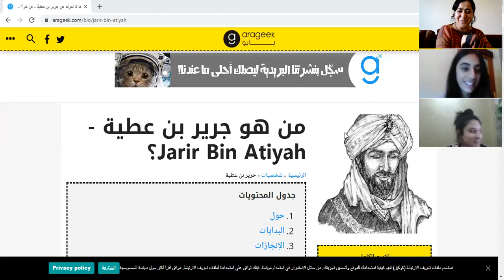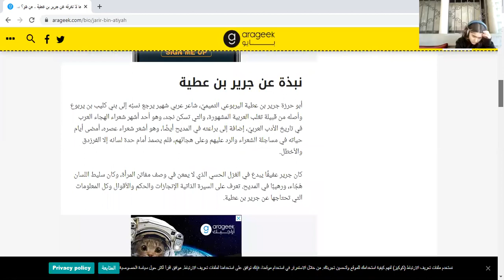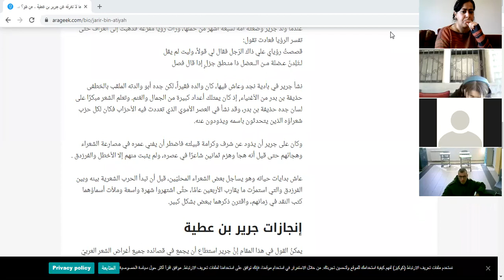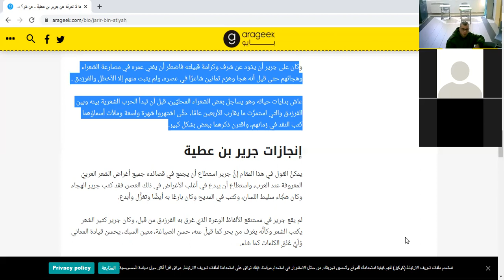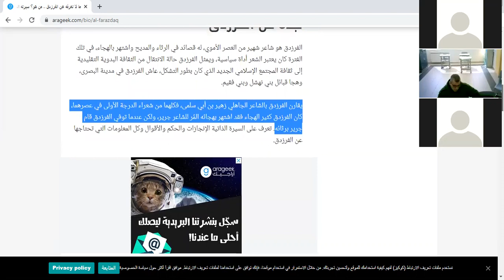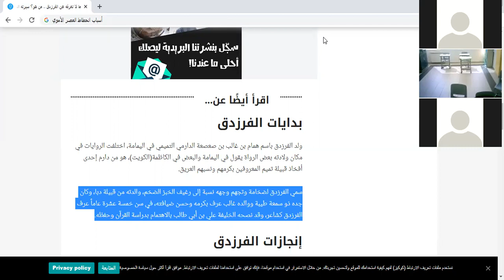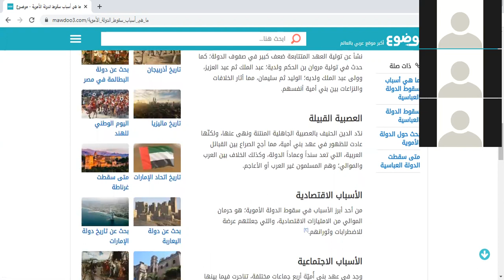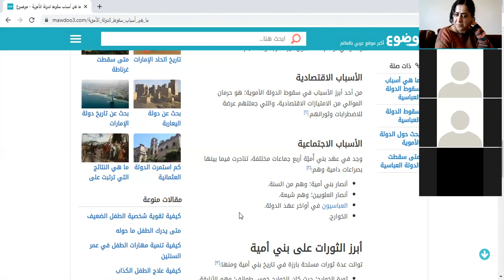عاشر الجمعة 26 شباط 2021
لغة عربيّة : سيرة حياة جرير + الفرزدق + أسباب نهاية العصر الأمويّ